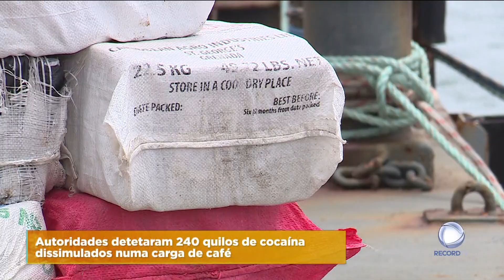PJ desmantela grupo criminoso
Um traficante foi raptado por um grupo criminoso que importava droga da América do Sul. Durante a operação, a Polícia Judiciária apreendeu 240 quilos de cocaína e deteve sete pessoas.